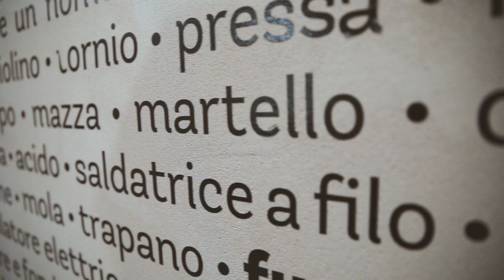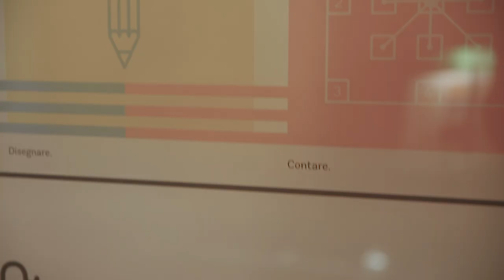Passeggiata patrimoniale Scuola secondaria di Paciano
TrasiMemo, scuola al museo